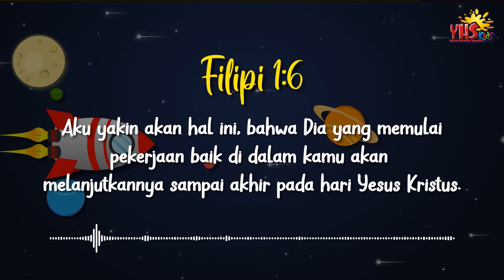SELAMAT MALAM YESUS | 14 Oktober 2023